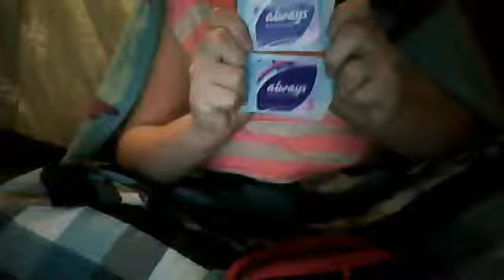basketball period kit